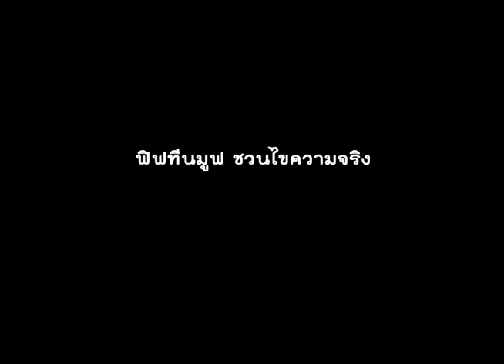ที่มาร้าานค้าเขาพระวิหาร ปมขัดแย้ง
ร้านค้าชาวเขมร เป็นส่วนหนึ่งของปมปัญหากรณีพิพาทเรื่องดินแดนระหว่างไทยกับเขมร บนพื้นที่ ๔.๖ ตารางกิโลเมตร ที่เขมรรุกล้ำเข้ามาในดินแดนไทย วีดีโอชุดนี้ให้ข้อมูลที่มาที่ไปของร้านค้าเขมรดังกล่าวว่ามีที่ไปที่มาอย่างไร